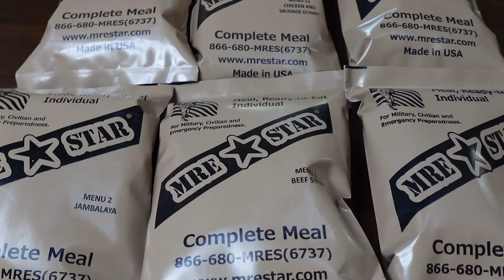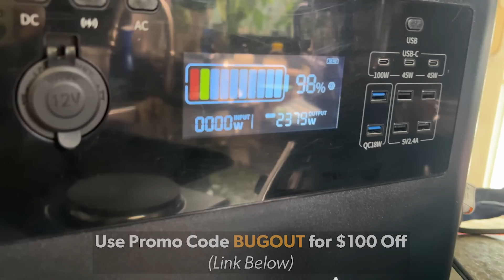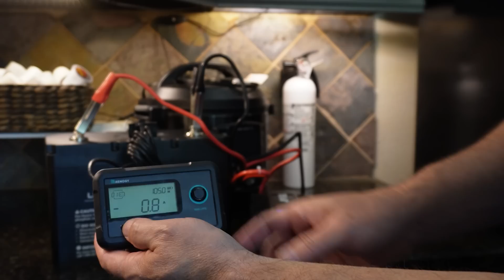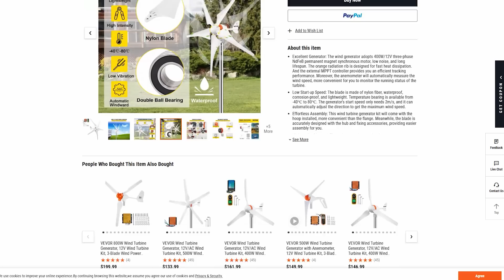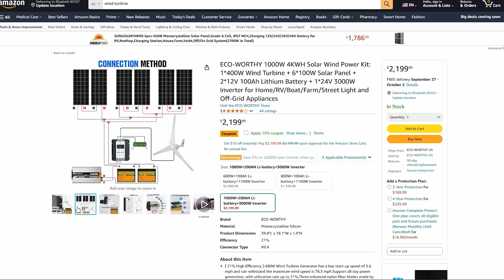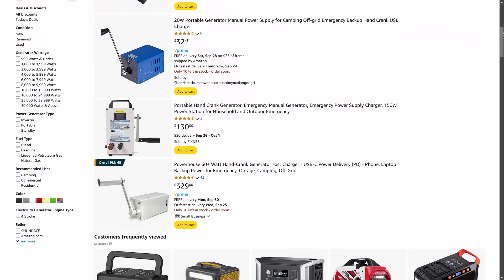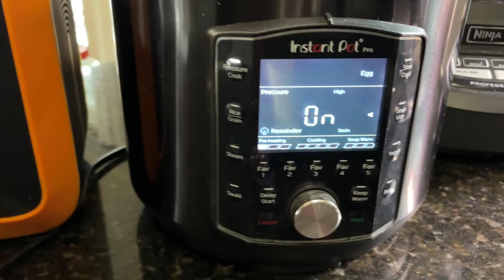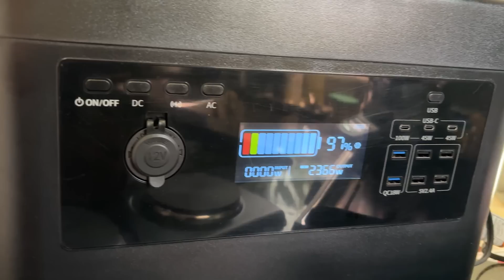Long-Term Energy Solutions After Society Collapses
In this video, I cover the most reliable and sustainable long-term energy options available today. Whether you're preparing for emergencies, reducing your monthly energy bill, or looking to go off-grid, this video covers the best renewable energy solutions that can provide consistent power without relying on fossil fuels or the grid.

Learn about the advantages, challenges, and best practices for using these renewable systems, and how they can help you stay powered in a long-term outage or prolonged grid-down situation.

NOTE: Most of the hyperlinks to products included on my channel are affiliate links, which means that I make a small percentage of the sales if you purchase an item after clicking one of the links from my channel. This comes at no cost to you. All the money I get goes towards funding my channel's costs, such as production equipment and new gear to test. Thank you for supporting my channel!